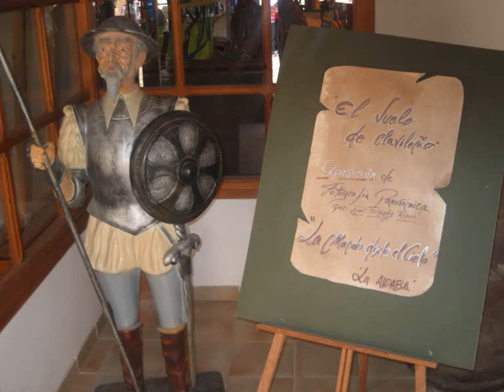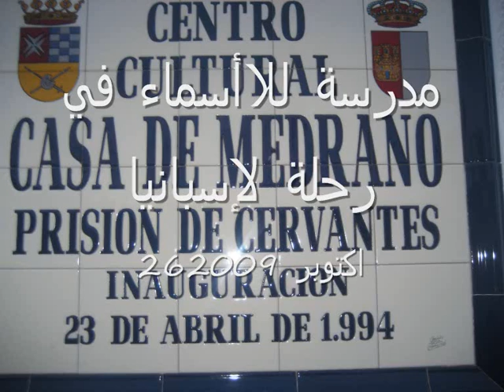ECOLE LALLA ASMAA 2C